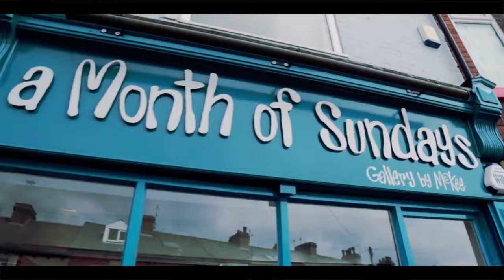Pretty Green x Pete McKee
We are pleased to announce our collaboration with talented artist Pete McKee creating a special range of hand printed pieces that will go on sale exclusively from McKee London on 1 April 2017.

Pete McKee grew up in the city of Sheffield during the 1960’s and 70’s and this has been recognised to have played a key part in the inspiration of his work. His relationships, his childhood, his passion for music and his self-deprecating humour come together to create evocative images that have earned him a worldwide following.

Pete is pleased to announce details of a very limited range of clothing from Pretty Green which he has painted his artwork directly onto. McKee has chosen three items of clothing, a parka, military jacket and t-shirt which he has painted and screen printed. These unique designs will be the ultimate McKee collectors items with just a handful available.

“I have always been a fan of Pretty Green, their clothing reminds me a lot of the mod movement and culture around it. I have really experimented with these items of clothing and wanted to use methods I haven’t done before which are also reminiscent of how people used to customise their clothing in the 60’s and 70’s.” - Pete McKee

Only 20 T-Shirts, 10 Jackets and 5 Parkas will be available on 1 April at McKee London. These items range from £65 - £200 and are strictly limited to one per person.

Address:
McKee London
The Old Truman Brewery
91 Brick Lane
London
E1 6QL